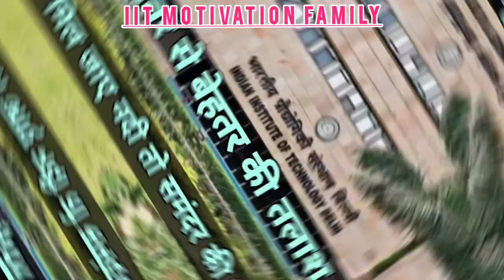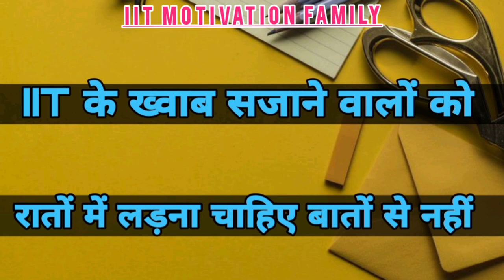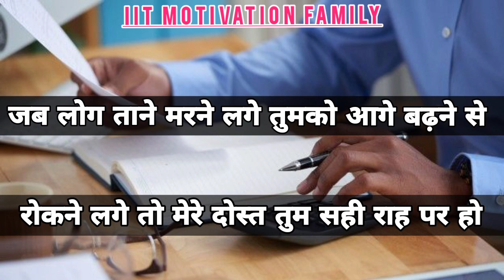Jee Motivational Video Song For jeemotivation | IIT JEE Motivation Video | Motivational Songs